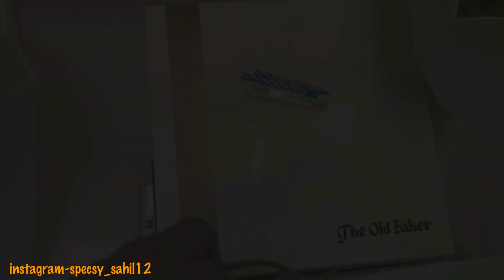SURPRISING MY PARENTS ON THEIR MARRIAGE ANNIVERSARY IN A 5-STAR HOTEL IN MUSSOORIE 🔥😍